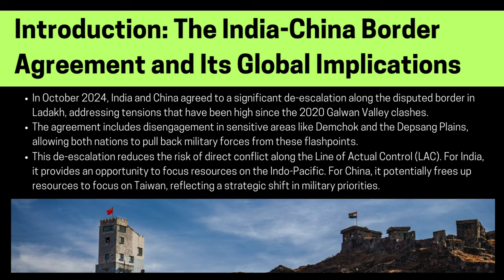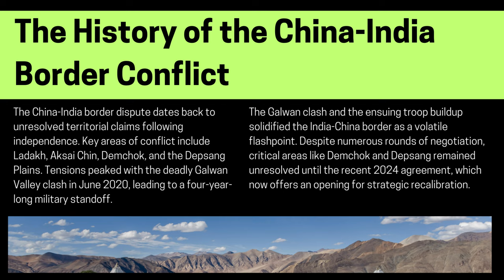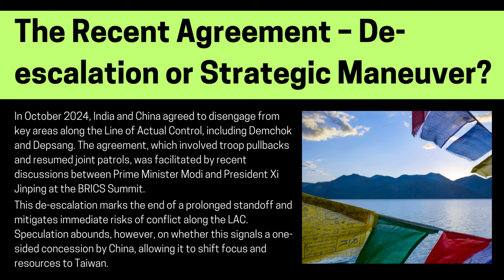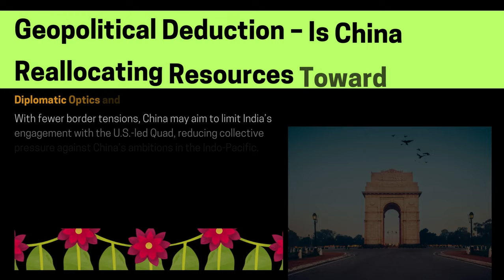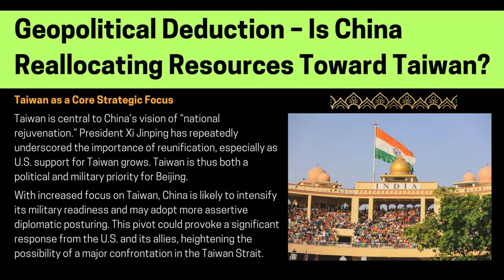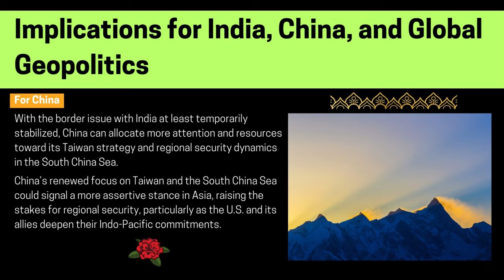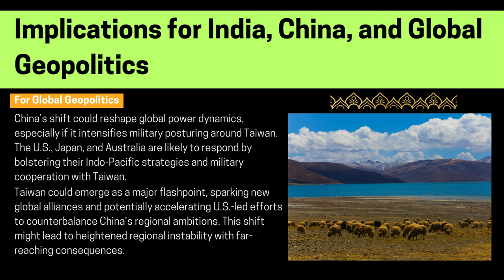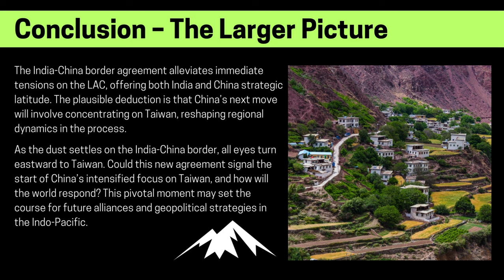The India-China Border Agreement and China's Strategic Pivot to Taiwan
Chapters:
00:00 Introduction – The Agreement and Immediate Effects
02:20 The History of the China-India Border Conflict
06:51 The Recent Agreement – De-escalation or Strategic Maneuver?
10:17 Geopolitical Deduction – Is China Reallocating Resources Toward Taiwan?
15:29 Implications for India, China, and Global Geopolitics
18:27 Conclusion – The Larger Picture

In this video, we explore the recent strategic agreement between India and China to de-escalate tensions along their disputed Himalayan border. Reached in October 2024, this deal marks a significant step toward reducing the long-standing military buildup in regions like Ladakh, Demchok, and the Depsang Plains. As India and China ease hostilities, there’s growing speculation about China’s intentions in the Indo-Pacific, particularly around Taiwan. Could this border resolution be a signal of China redirecting its resources and focus toward Taiwan?

We begin by delving into the history of the India-China border conflict, covering the origins of their territorial dispute, key clashes like the 2020 Galwan Valley incident, and the diplomatic gridlock that kept the standoff alive for years. Next, we analyze the specifics of the 2024 agreement, detailing the disengagement terms, the resumed joint patrols, and the strategic implications for both countries.

The video then pivots to a deeper geopolitical deduction: is China preparing to concentrate its military and diplomatic attention on Taiwan by stabilizing its western border with India? We assess the military and strategic reasoning behind China’s potential reallocation of resources, how this could affect China’s interactions with the U.S. and Quad countries, and what it means for the Indo-Pacific security balance.

Finally, we examine the broader global implications of this agreement for India, China, and other powers, including how the U.S., Japan, and Australia might respond if China increases its focus on Taiwan. The video concludes with insights into what this strategic pivot might mean for the future of Taiwan, the risk of escalation, and the alliances that could form in response.